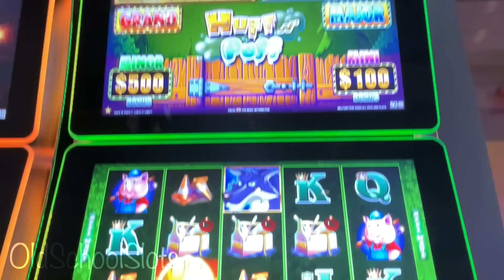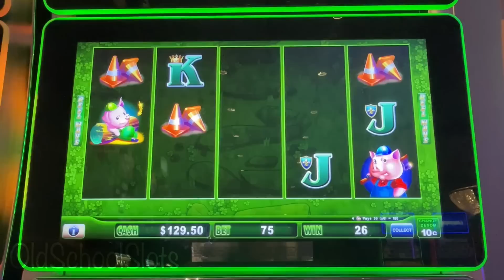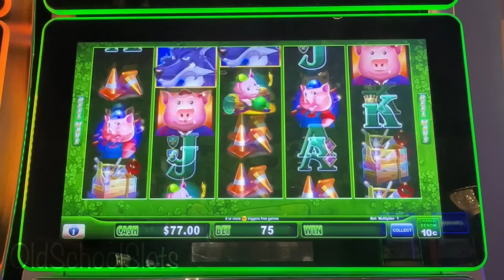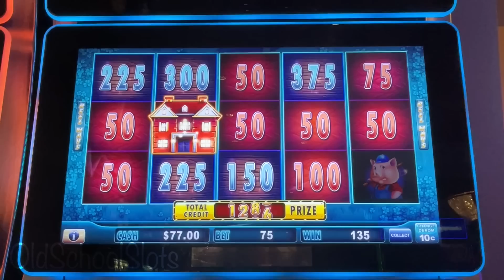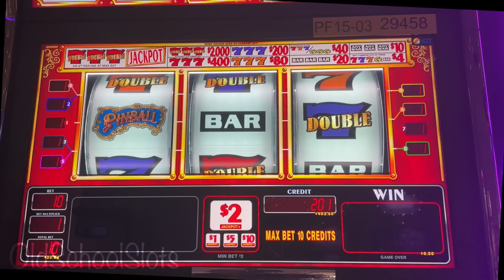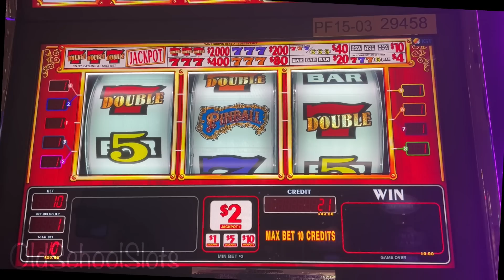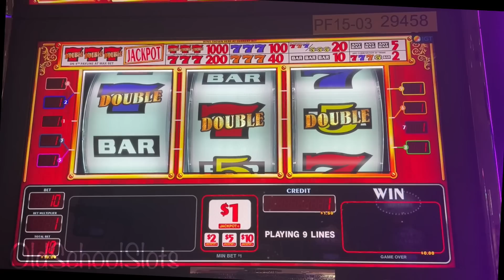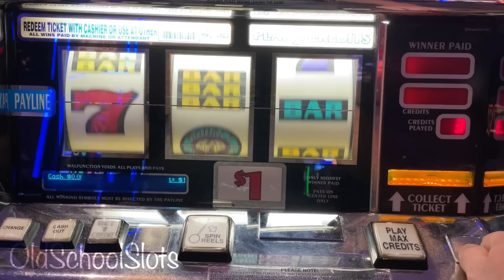Being Superstitious To Land The Huge Jackpot Playing The Same Slot To Start Today!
Let's Try To Catch Lightning In a Bottle Again at Foxwoods! Playing a New Video Slot First To Then Make Some Big $200 Spins At Red Hottie As Done Before...Will Huff & Puff Cooperate? As always I hope you enjoy this video, Cheers!